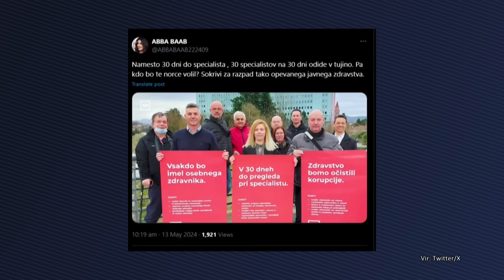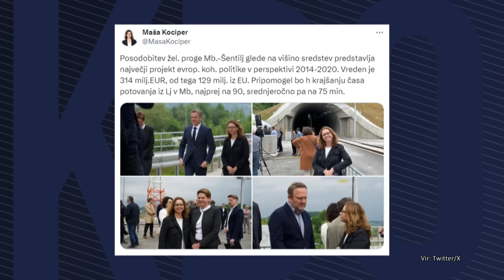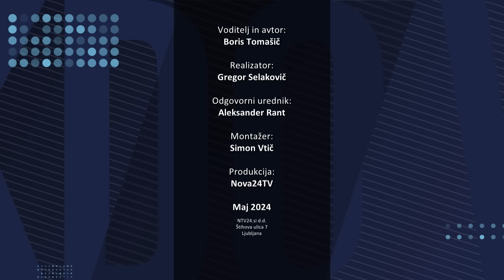[KDO VAM LAŽE] 13.05.2024 Nova24TV